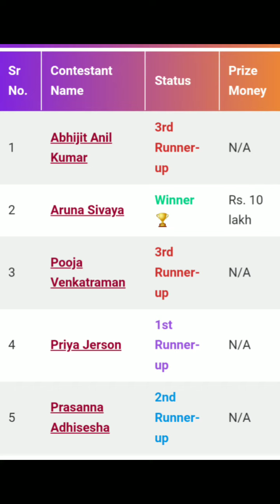சூப்பர் சிங்கர் 9 l Finalist l Winners l Runners l Prize money l